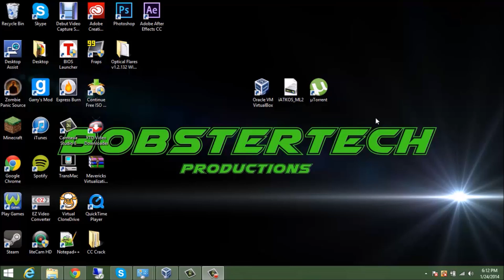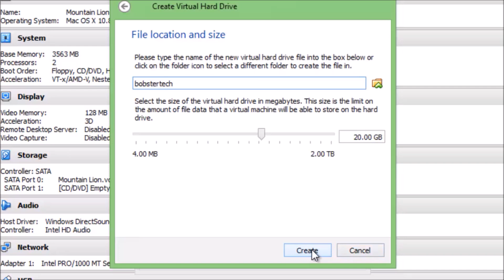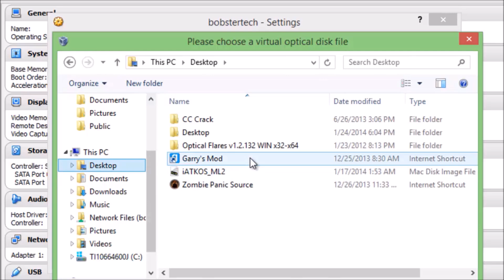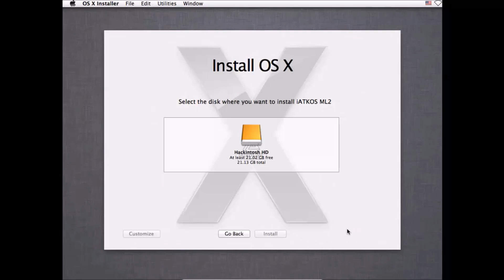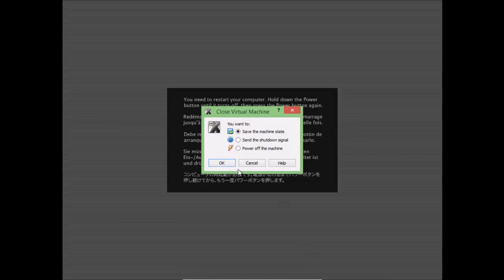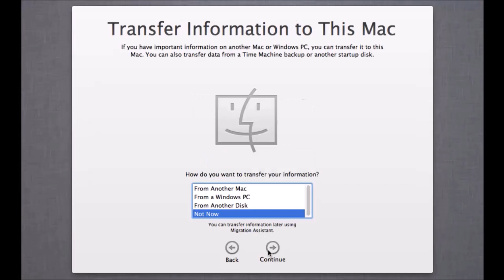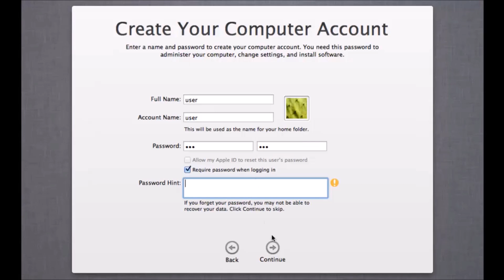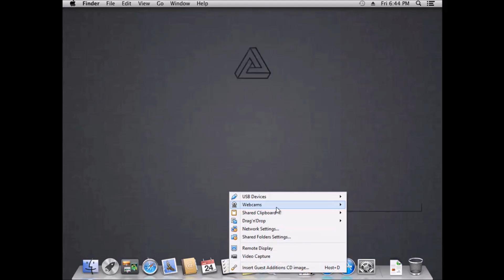How to install OSX Mountain Lion on any Windows PC (How to Facetime on a Windows Computer)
This video explains how to install OSX on any Windows PC using virtual box.

iAtkos_ML2.dmg (UPDATED January 2017, download zip and extract for torrent)